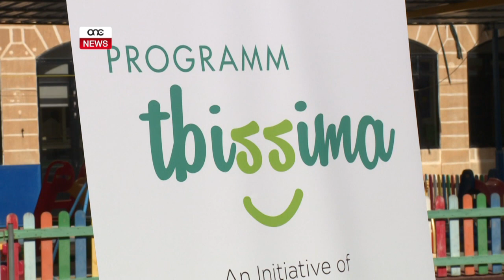‘PROGRAMM TBISSIMA’- ĊENTRU WARA L-ĦIN TAL-ISKOLA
ONE.COM.MT - Il-President’s Trust se joffri ċentru għat-tfal u ż-żgħażagħ tal-Marsa wara l-ħinijiet tal-iskola.

Filwaqt li bosta servizzi huma edukattivi, il-ħsieb huwa li t-tfal u ż-żgħażagħ stess ikunu jistgħu jiffurmaw il-programm tagħhom.